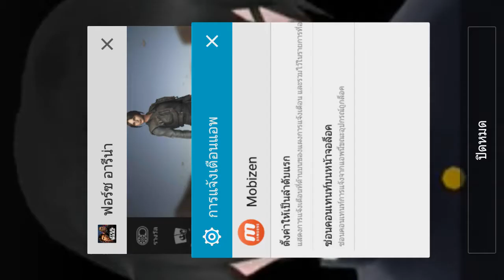สตาร์ วอร์ส: ฟอร์ซ อารีน่า》เอาที่สบายใจ - Playing Pt.11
โหลดเกมส์มือถือได้ที่ Google Play》
ส่ง FANART[FA] ได้โดย NINEFANART และ @Ninecastergames ใน Twitter เลยครับผม ไม่เฉพาะเกมส์นี้เกมส์เดียวเกมส์อื่นก็ได้

ดูสนุกคอมเม้นไว้เลย พลาดอะไรไปก็บอกกันด้วยน่ะครับ
ขอบคุณที่สนับสนุนกันมาถึงตอนนี้

ไปล่ะ Ｏ(≧▽≦)Ｏ

NINECASTERGAMES - 2017